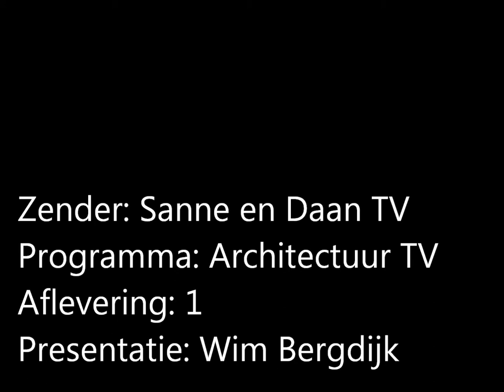Architectuur TV S01E01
Een magazine over architectuur in de openbare ruimte. In aflevering 1 een kijkje op het bouwterrein van de Sint Sannekathedraal in Minecraft. Presentatie: Wim Bergdijk